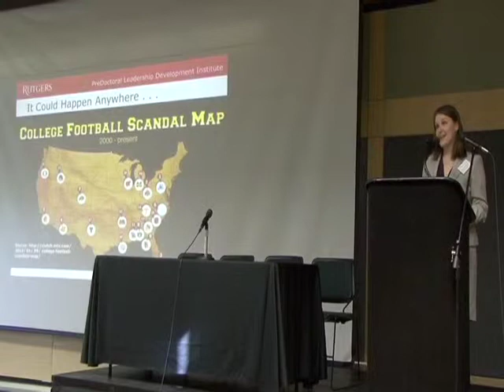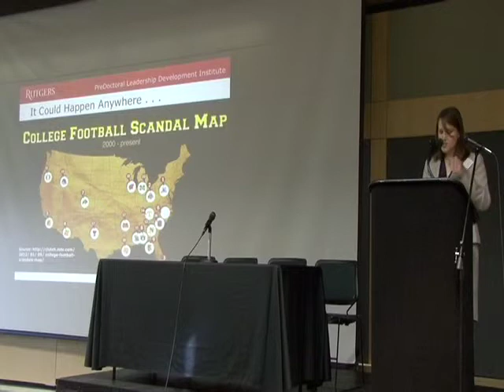Role of Athletics